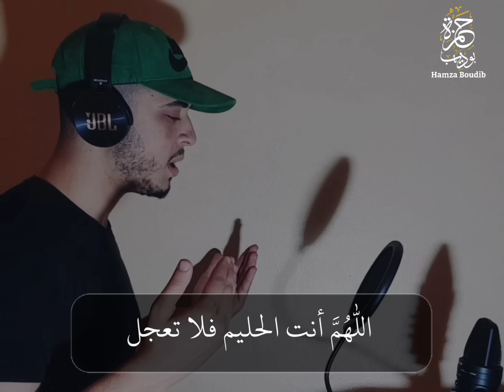دعاء ستسمعه لأول مرة يفرج هموم الحياة ويجلب الارزاق ♥️🤲 حمزة بويدب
واضغط علي زر الجرس لتصلك اشعارات بكل ما يتم نشره علي القناة